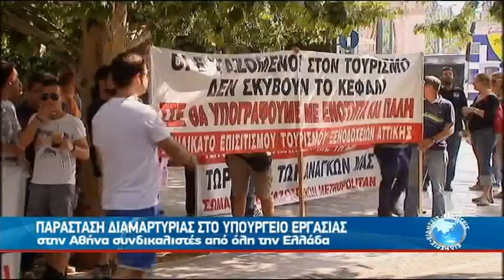"ΜΕΤΩΠΙΚΗ" ΣΤΑ ΞΕΝΟΔΟΧΕΙΑ